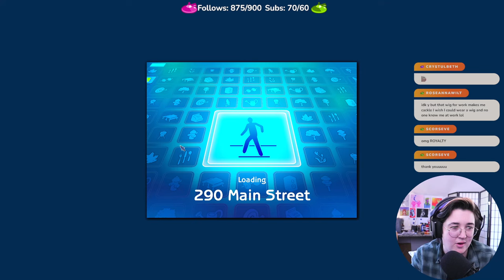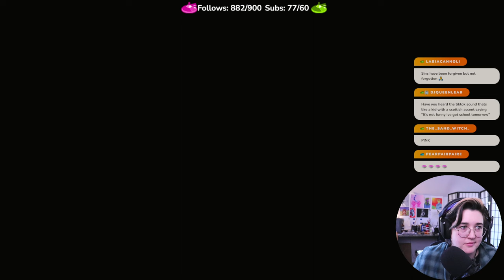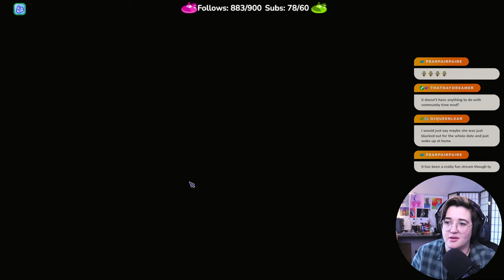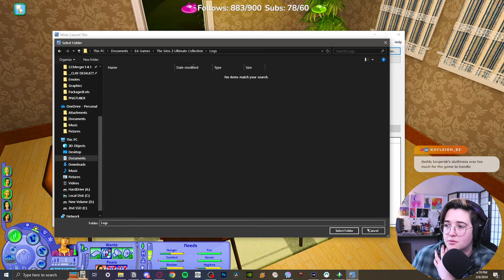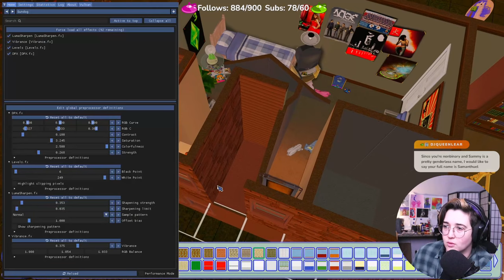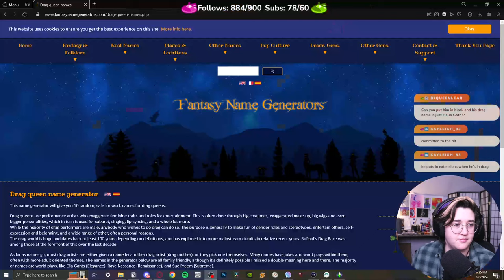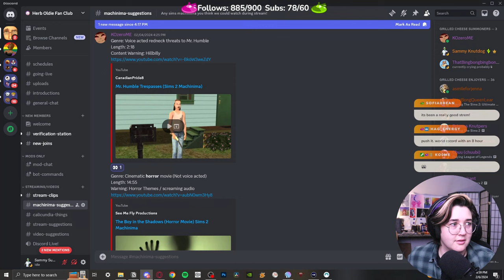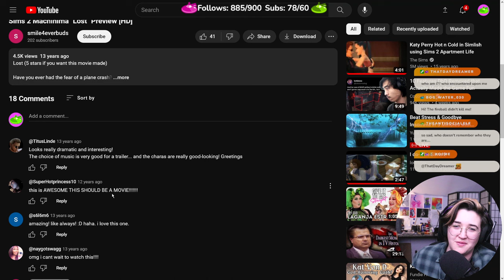Welcome to Early Pleasantview! | The Sims 2 Early Strangeview Round 4